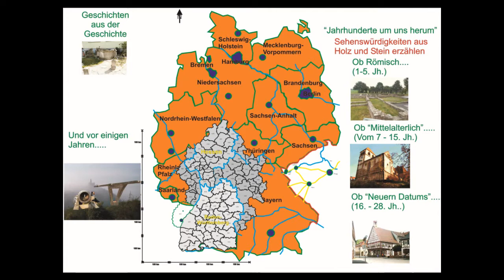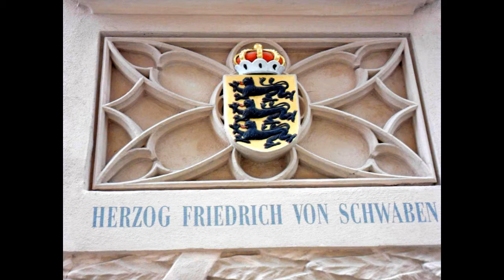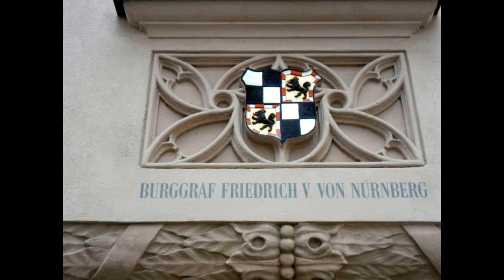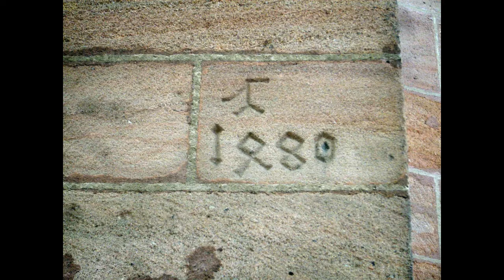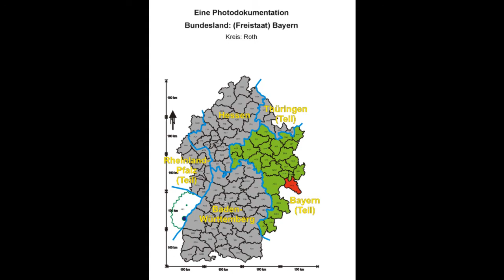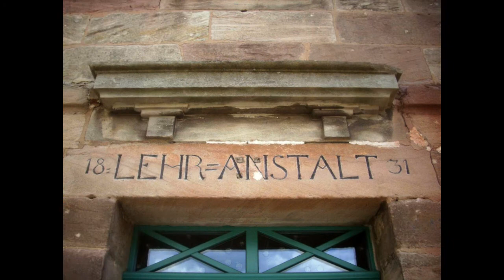Roberts Geschichten Serie3 (Franken-Bayern) - Von Katzwang nach Wendelstein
Durch Franken geht die kleine Reise, genauer gesagt in den Stadtkreis Nürnberg (Katzwang und Schwabbach) und den anschließenden Kreis Roth (Regelsbach, Schwand, Wendelstein). Hier im Zentrum des einstigen "Gegenpols" zwischen der Reichhstadt Nürnberg und der Markgrafen von Ansbach-Brandenburg waren Zwistigkeiten beinahe alltäglich. Wie schützte sich die Bevölkerung? Die Kirchen geben auch heute noch, mehr oder weniger, direkte Hinweise.